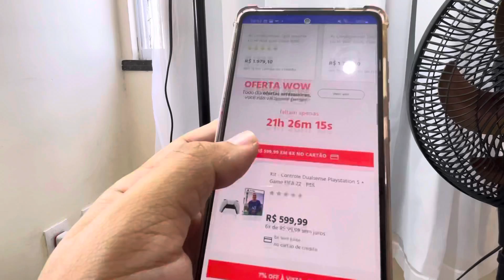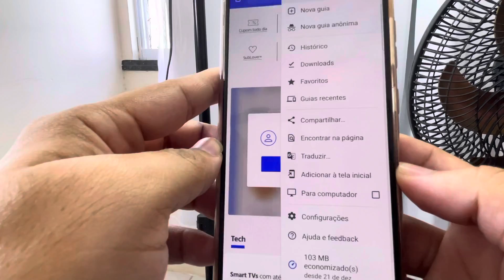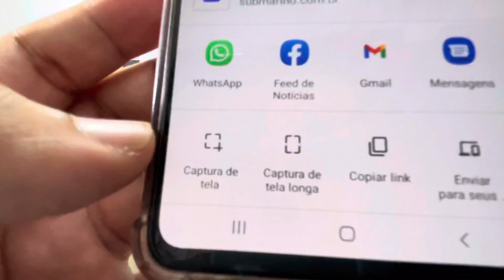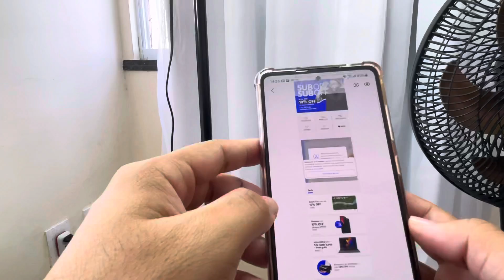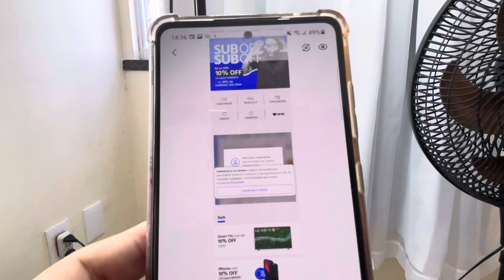Como Tirar Capturar Print Estendi no Google Chrome pelo Celular ( Sem baixar Aplicativos)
Meu SETUP

Microfone Shotgun Rode VideoMicro
Ultra Compacto para Câmeras e Gravadores

Minha Web Cam Logitech Brio 4k Pro

Microfone Fifine

Gaiola Suporte Smartphone

Tripé Câmera smartphone 1,80m

Tripé flash , luz ou iluminador led

Led Amaram Aputure Al-m9

Painel Led 160

Power Bank 20.000mil mah de carga

Bateria + carregador Npf970